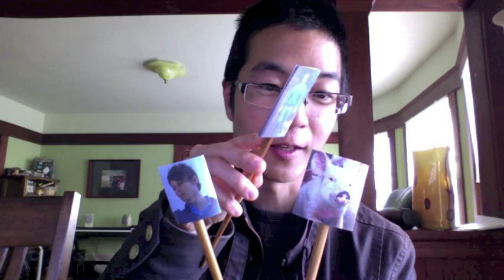Upstream Color Explained (With Stick Puppets!)